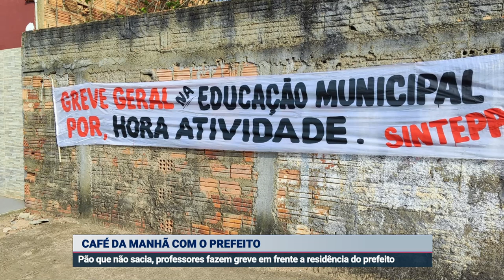PROFESSORES FAZEM GREVE EM FRENTE A CASA DO PREFEITO DE MARABÁ